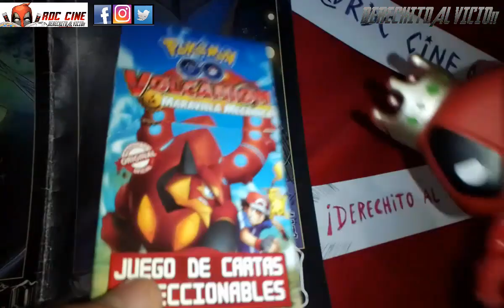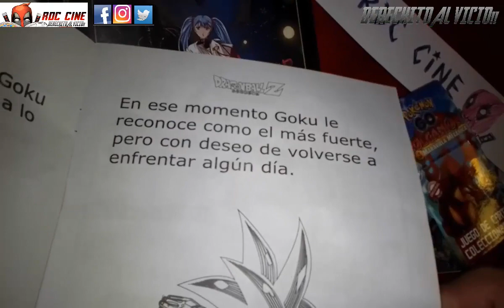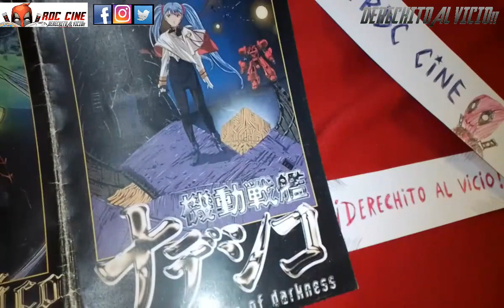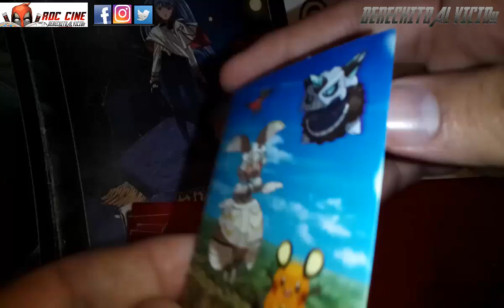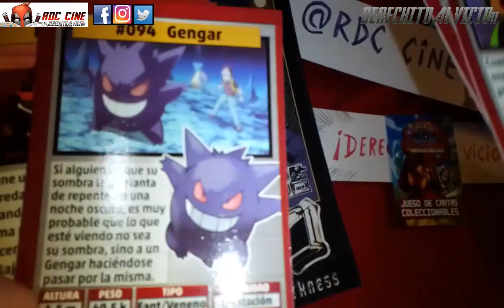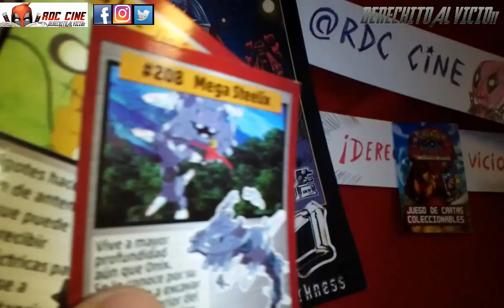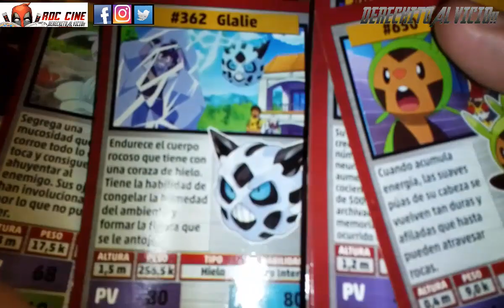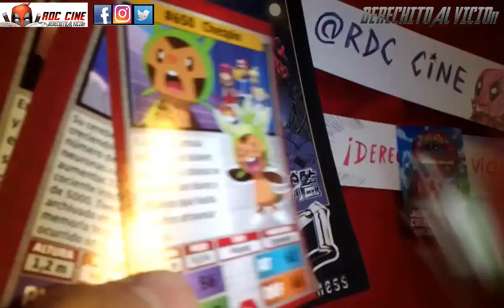[RDC] Unboxing Cartas Pokemon Go - La Caja de Volcanion y La Maravilla Mecanica vendida en Argentina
Derechito al Vicio! Somos RDC Cine y en esta ocasion abriremos la Caja Coleccionadora de las Cartas Pokemon Go: Volcanion y las Maravillas Mecanicas que conseguimos esta semana, un juego de cartas que ya salió a la venta en Argentina hace bastante tiempo.

Pero ademas tambien te leeremos un cuento!! Un cuento del libro para colorear de Dragon Ball Super que salia con esta caja de cartas,,, ¿y si hacemos cuentos ilustrados ademas de unboxings jajaja? Todo esto y mas en nuestro unboxing de la semana. No te lo pierdas!! XD